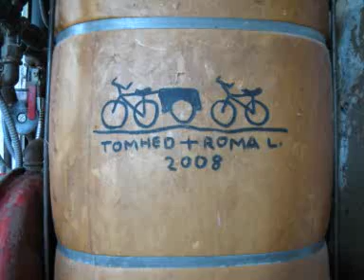Roma Loemmel og Tomhed - Sommer 2008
Just a random clip from the internet - but I really like the style.